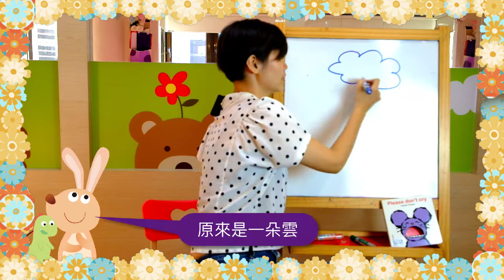英文故事 Please Don't Cry -《伊諾起思》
✅天空飄來朵朵烏雲，突然下起大雨～悶在家裡的動物們一個比一個哭得更大聲，該怎麼辦呢？

✅熱愛英文繪本與孩子的Tr. Nelly精心挑選繪本，為小朋友帶來好聽故事和遊戲，讓繪本的養分豐富孩子的世界!
大手牽小手，眼睛帶耳朵，伊起聽故事。